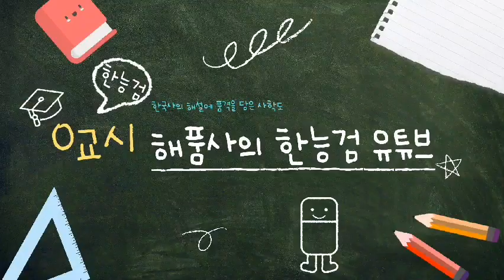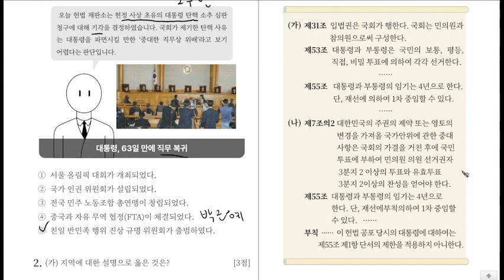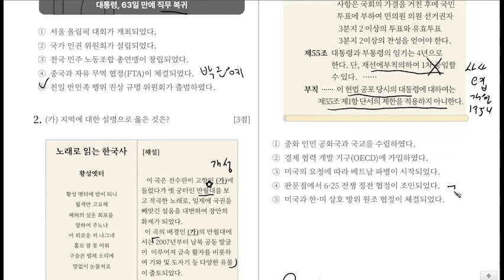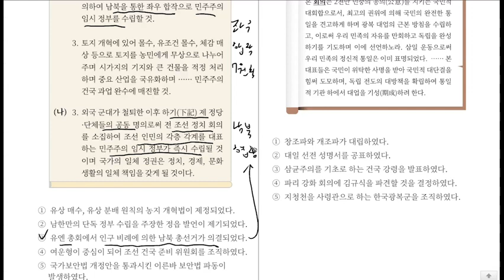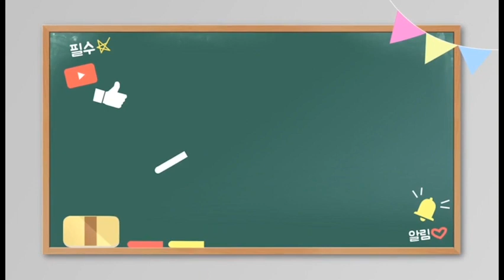[오늘의 문제] 해품사의 HAI 한국사 2024 2/15 오늘의 문제 해설